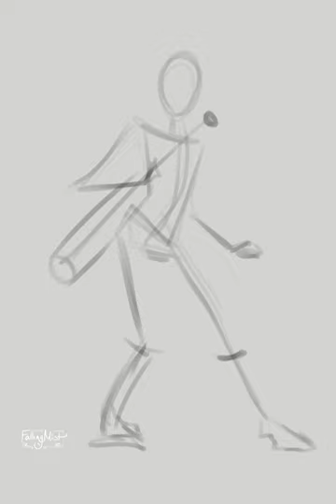Speedpaint: Charolette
Timelapse of an art commission of someone's baseball bat wielding OC named Charolette!